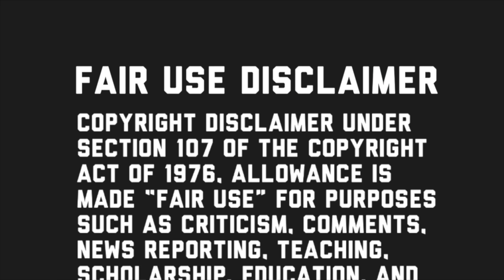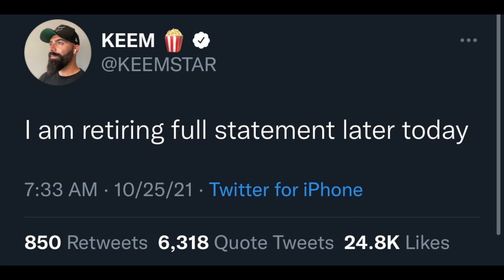LANDON POST SHYLA ON INSTAGRAM, KEEMSTAR RETIRES FROM YOUTUBE!? *SHOCKING*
8805 W. Van Buren  St. Unit #1054